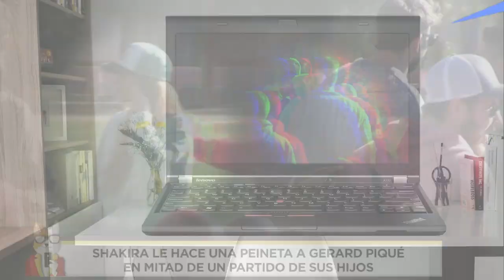🔴 SHAKIRA le hace una PEINMETA a GERARD PIQUE en mitad de un PARTIDO de sus HIJOS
'Socialité' se hizo eco durante la tarde del sábado del reencuentro que se produjo entre Shakira y Piqué días después de haber firmado su acuerdo de divorcio. La expareja coincidió en un evento para apoyar a sus hijos y se dejaron ver a escasos metros de distancia. Revisando las nuevas imágenes que nos llegan a la redacción nos percatamos de algo... ¿Le hizo una peineta la cantante al futbolista?

La peineta de Shakira ¿a Piqué?
No hay lugar a dudas. Vemos claramente cómo Shakira levanta el dedo para hacer una peineta y todo indica que va dirigida a su ex, que se encuentra en el campo en ese momento. El periodista Marc Leirado fue testigo del encuentro nos cuenta que Piqué no se esperaba la llegada de Shakira, pues en un principio no tenía la intención de asistir. Marc comparte con todos su interpretación.

"La peineta la acabo de ver, pero lógicamente Shakira estaba mirando hacia la grada en la que estaba Piqué, así que no hay ninguna duda de que iba dirigida a él. Dudo mucho que fuera dirigida a la prensa, como opinan algunos porque ella siempre ha sido muy amable con la prensa", nos cuenta.